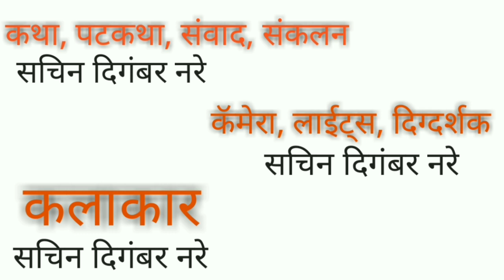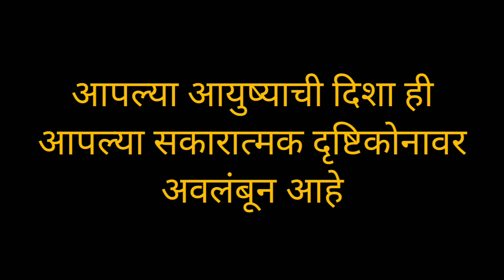"दृष्टिकोन ३" मराठी लघुपट.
माणसाला आयुष्यात कोणत्या गोष्टी महत्त्वाच्या आहेत. *पैसा, शिक्षण, जिद्द* बरोबर?

पण यात एक गोष्ट missing आहे, जी नसल्यामुळें माणूस कधीच यशस्वी होऊ शकतं नाही, तो म्हणजे *"दृष्टिकोन"* तो ही सकारात्मक.

कोऱोना मुळे, Lockdown मुळे माणसाची जगण्याची पद्धत बदलली आहे, त्या सोबतच माणसांचे विचार आणि दृष्टिकोन ही बदलत चालला आहे. अशाच एका *दृष्टिकोनावर* प्रकाश टाकणारा हा लघुपट, दृष्टिकोन सिरीजचा ३ रा भाग,  *"दृष्टिकोन ३"*

हा लघुपट नक्की तुमचा दृष्टीकोन बदलेल, जर तुम्ही तुमची बहुमुल्य *८ मिनीटे* या लघुपटाला द्याल तर.

सकारात्मक दृष्टिकोन मिळवून यशस्वी आयुष्य जगायला तुम्हाला ८ मिनीटांचे *Investment* करायचं आहे.

मग करताय ना तुमची ८ मिनीटे Invest या लघुपटात? नक्कीच कराल , कारण यशस्वी आयुष्य सर्वांनाच हवंय.

हा लघुपट नक्की बघा आणि सर्वांना शेअर करायला विसरू नका. तुम्ही हा लघुपट शेअर केल्यामुळे कोणाचं तरी आयुष्य बदलेल, दृष्टिकोन सकारात्मक होऊन.

*कथा, पटकथा, संवाद, कॅमेरा, संकलन, लाईट, कलाकार आणि दिग्दर्शक* :- *सचिन दिगंबर नरे*

*अधीश फिल्म्स निर्मित*

*विशेष टीप* :- सदर लघुपट हा संपूर्णतः मोबाईलवर शूट केला आहे आणि lockdown च्या नियमांच पालन करुन बनवला आहे.

All background music used in this film  are non copyright.